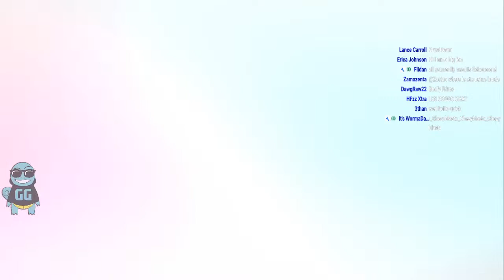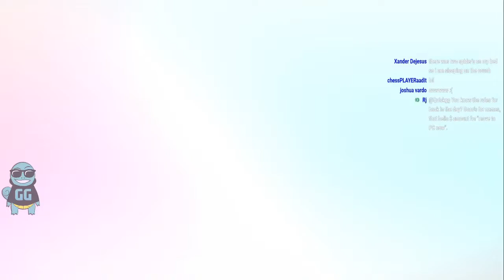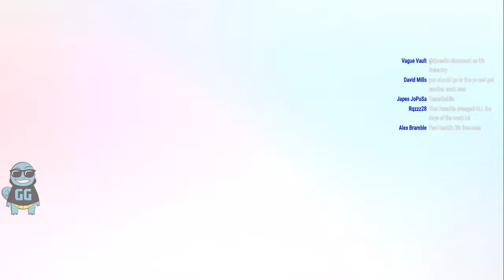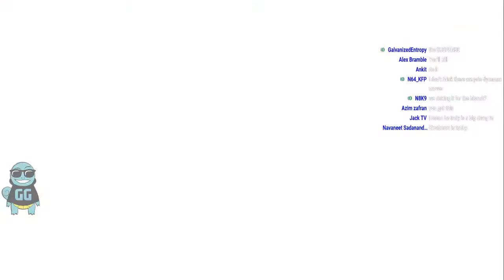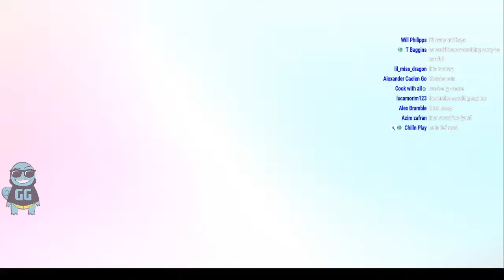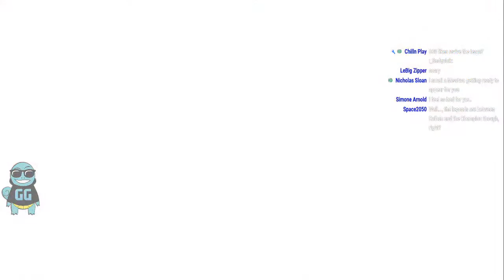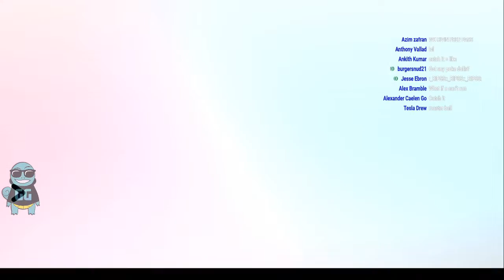EP:7 L's were TAKEN!!! Randomized Pokemon Sword and Shield Nuzlocke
WE FINALLY ARE HERE. LETS WIN!!!

RULES AT BOTTOM

If you would like to join the team then think about starting channel membership (: you get a badge and some DECENT emotes.

House nuzlocke rules:
All wild pokemon are randomized
Moves are randomized according to type
Pokemon abilities are randomized
Special battles have been given full teams
Trainers AI has been improved
Only can catch the 1st random encounter that we get per area/route ( no overworlds)
If a pokemon Faints in battle is is dead and must be put in PC or released.
Only 1 item is allowed to be used in battle
evolutions are completely random
trainer pokemon are random.
All pokemon used must have a nickname